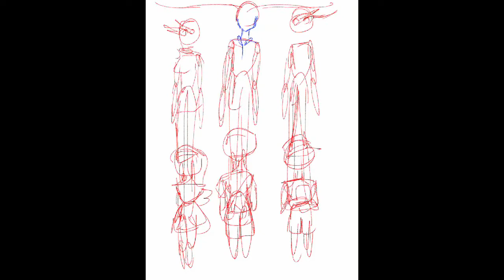[Gravity Falls] Transcendence AU speedpaint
Mabel Pines, Dipper Pines, and Henry Corduroy grow up to be Mizar, Alcor, The Woodsman

from the amazing transcendence AU of Gravity Falls

Music: Savior of the Dreaming Dead| from Homestuck Vol. 7: At the Price of Oblivion
by Malcolm Brown, "Doctor" by George Buzinkai, "Savior of the Waking World" by Toby 'Radiation' Fox